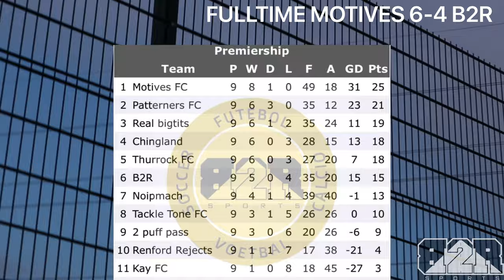B2R VS MOTIVES | 10 GOAL THRILLER | “HOW CAN YOU LET THEM DISREPECT US LIKE THAT” | REFEREE!?!?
ROAD TO WINNING THE PREMIER LEAGUE
THE BOYS REACT TO THIER RECENT PERFORMANCE

Football is back, watch the B2R’s team journey to winning the premier league.